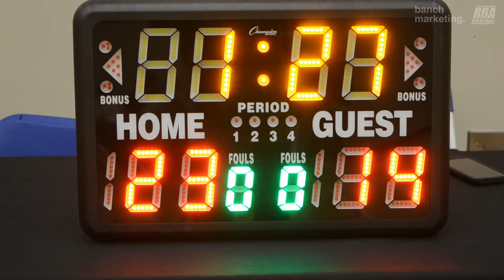2024 Burnaby Winter Comp - Underrated vs Moody Goonies - Roundball BC Mens Basketball League